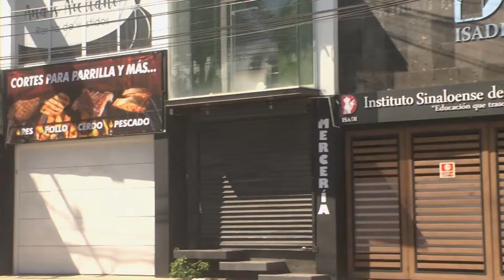Se resisten empresarios sinaloenses a cerrar economía si agrava pandemia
MNCuliacán Luego de que el Gobierno del Estado vecino de Durango, determinara tomar medidas más drásticas por el rebrote que se originó en su ciudad, empresarios de Sinaloa se resisten al cierre de nueva cuenta de la economía si se agrava la pandemia en el Estado. Codesin Sinaloa